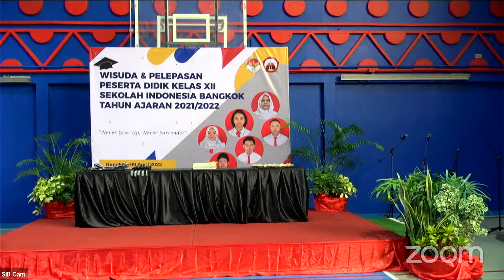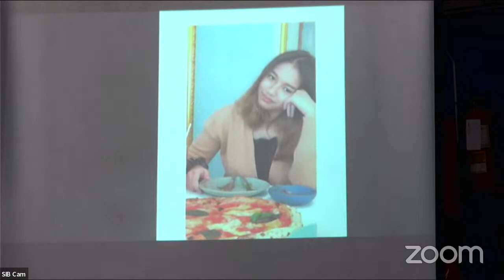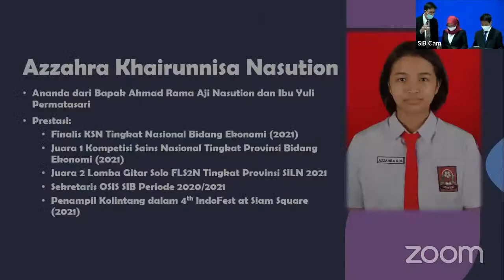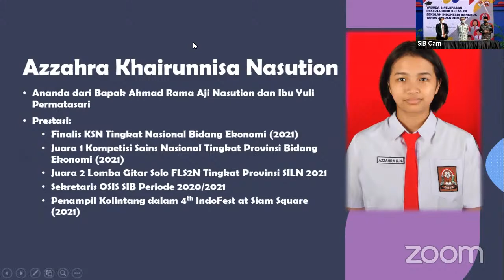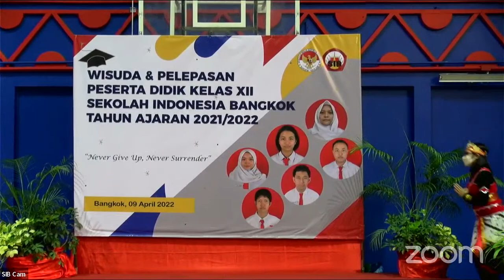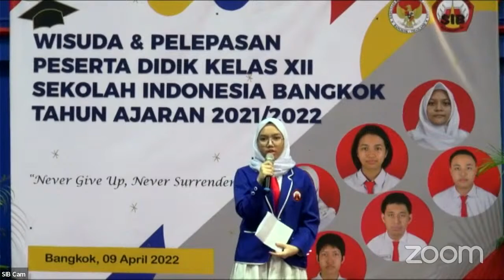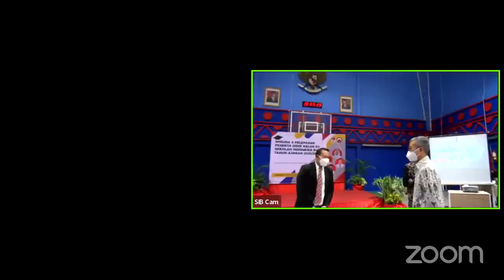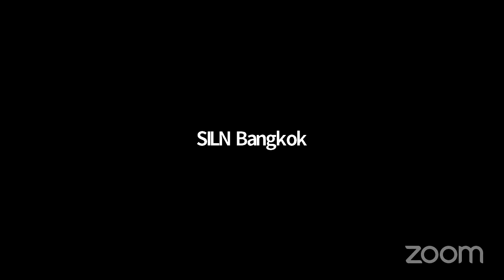Wisuda dan Pelepasan Peserta Didik Kelas XII Sekolah Indonesia Bangkok Tahun Ajaran 2021/2022